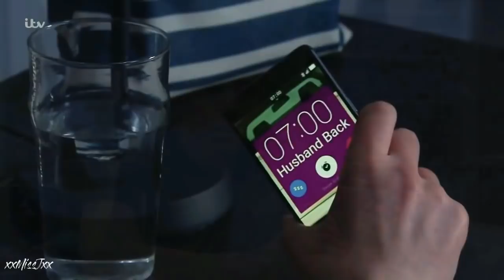Robert & Aaron || The wreck of our hearts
Yesterday was my birthday and I just had the best gift ever: Robron are back together! I can't believe all these months of angst and misery are over. Our babies are finally together.
I cried in every single scene of them and I really wanted to use them all on this video but I couldn't. Although, I think I managed to use the best moments of the episode.
I started this video before Valentine's day and I've been working on it for a while, but I don't think it's as good as I wanted it to be.
Nevertheless, Robron finally reunited and I couldn't be happier. All their scenes were perfect and I never imagined that their reunion would be so epic!!!

Couple: Aaron Dingle and Robert Sugden
Show: Emmerdale
Song: The wreck of our hearts by Sleeping Wolf